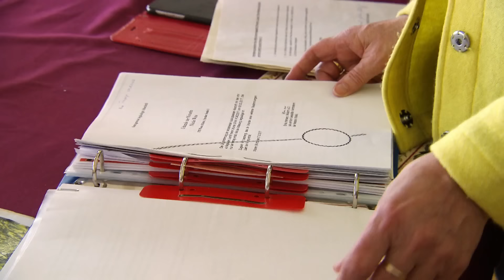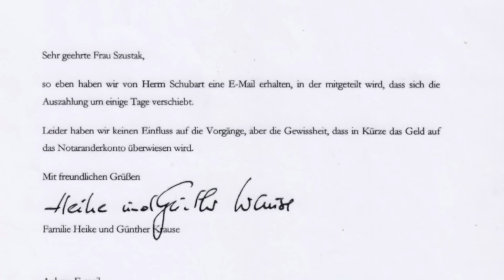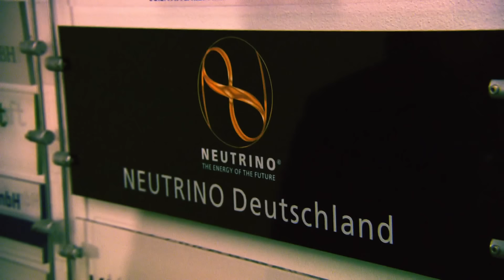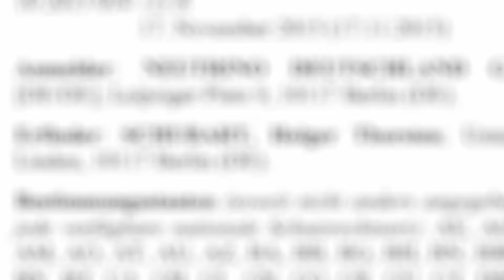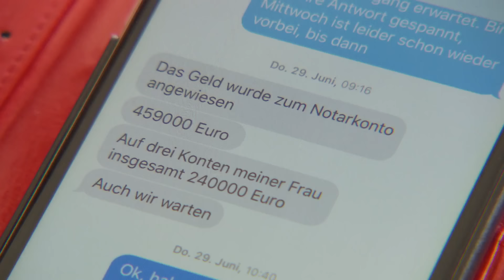Wunder sind seine Spezialität: Der Abstieg des Ex-CDU-Ministers Günther Krause | SPIEGEL TV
Günther Krause bewohnt eine 350 qm große Villa, inklusive Schwimmbad und Sauna. Bezahlt hat der frühere Minister dafür keinen Cent. Wie macht er das?